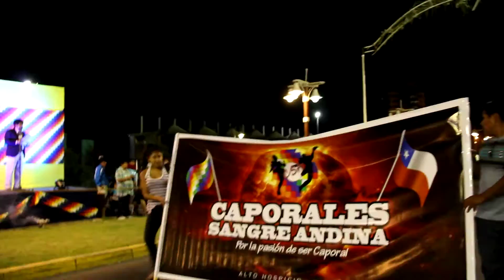Caporales Sangre Andina... Carnaval Andino ( Iquique)